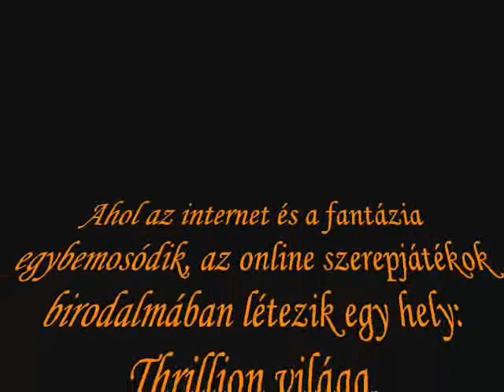Fekete Unikornis Lovagrend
A Thrillion Kincsei online szerepjáték egyik klánjának barkácsolt kedvcsináló videó.